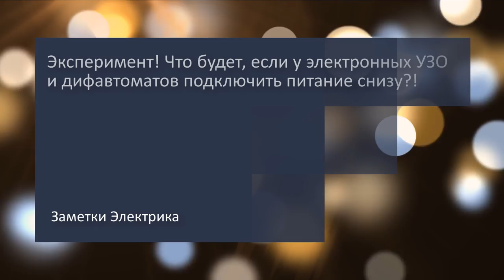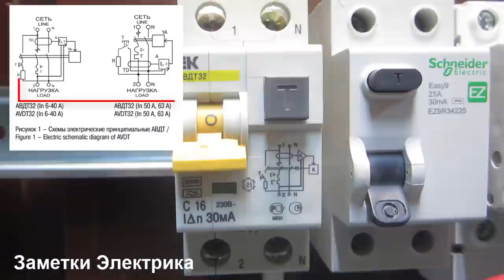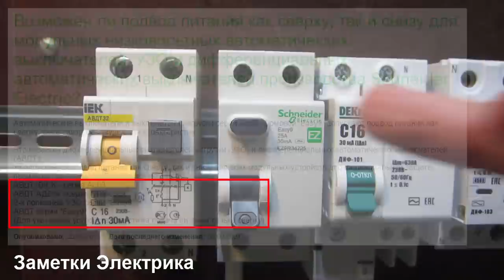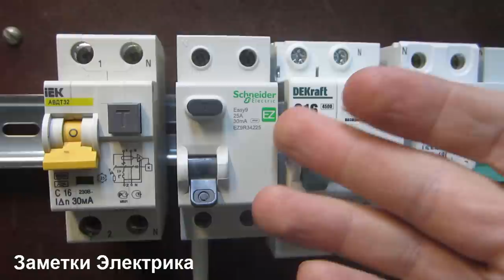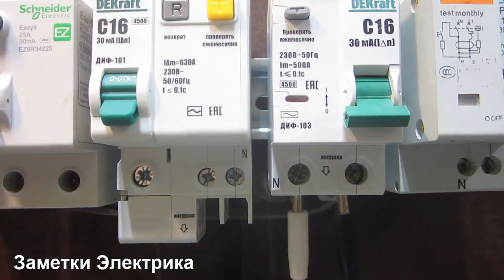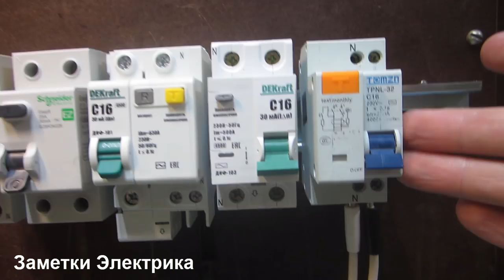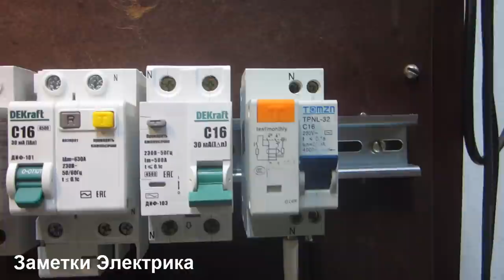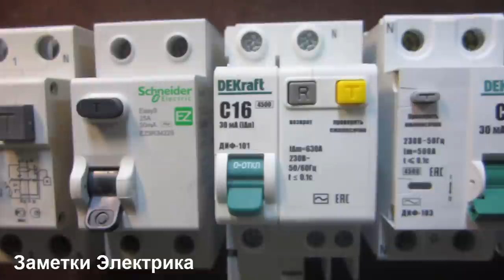Декрафт "испустил дух"! Что будет, если питание УЗО и дифавтоматов подключить снизу?!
Эксперимент! Что будет, если у электронных УЗО и дифавтоматов подключить питание снизу?! Участники эксперимента: АВДТ32 (IEK), Easy9 EZ9R34225 (Шнайдер Электрик), ДИФ-101 и ДИФ-103 (Декрафт), китайский TPNL-32 (TOMZN).